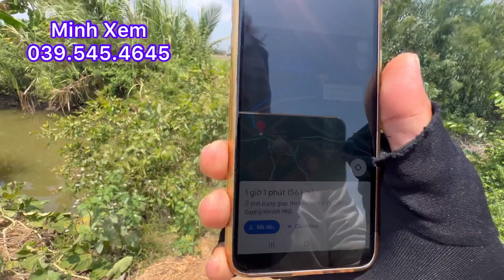Bán 6.519 M2 Đất Trồng Lúa Cập Đường Và Kênh Nhỏ Thuận Tiện Lên Vườn Trồng Sầu Riêng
Bán 6.519 m2 đất lúa xã mỹ Phước tây, tx cai lậy, tiền giang, giá 300 triệu công LH minh Xem nhàđấtminhxemtiềngiang #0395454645